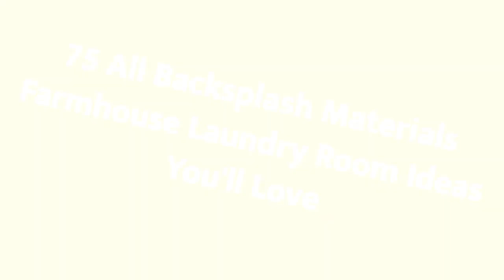75 All Backsplash Materials Farmhouse Laundry Room Design Ideas You'll Love 😊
0:00:00 - Intro
0:00:12 - All Backsplash Materials Farmhouse Laundry Room Design Ideas You'll Love: Inspirations 1 to 25
0:03:03 - All Backsplash Materials Farmhouse Laundry Room Design Ideas You'll Love: Inspirations 26 to 50
0:06:07 - All Backsplash Materials Farmhouse Laundry Room Design Ideas You'll Love: Inspirations 51 to 75